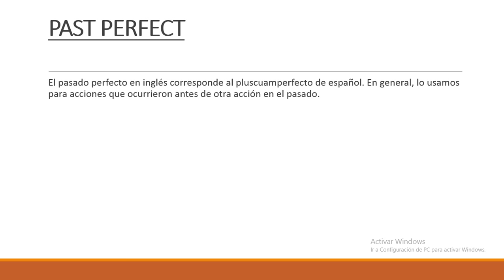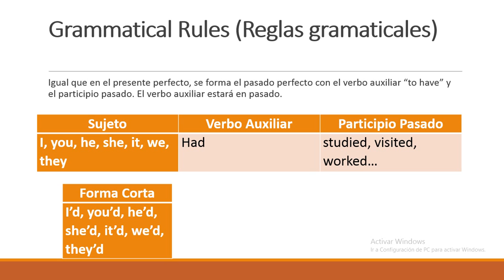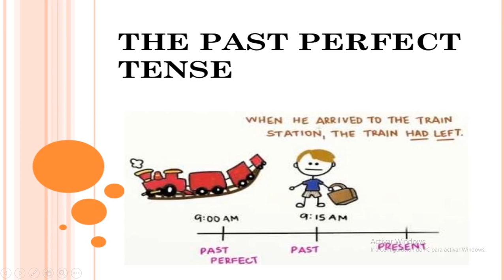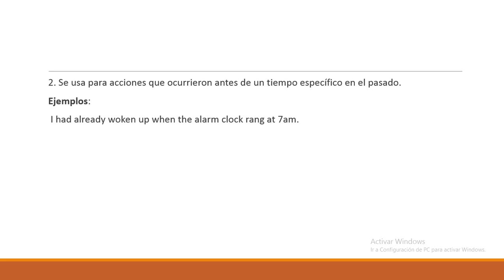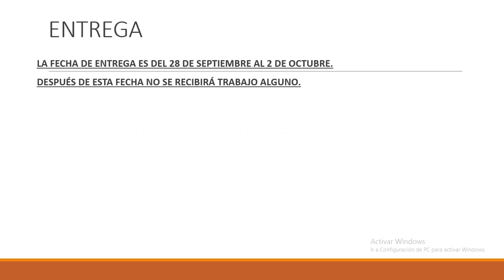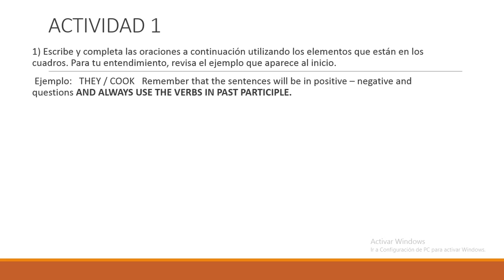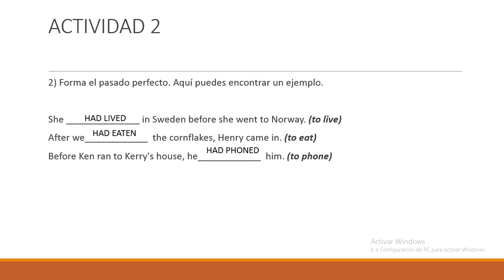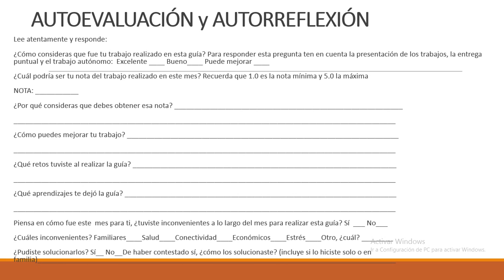NOVENO SEPTIEMBRE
PASADO PERFECTO
GUIA DE SEPTIEMBRE
IED AGROINDUSTRIAL SANTIAGO DE CHOCONTA